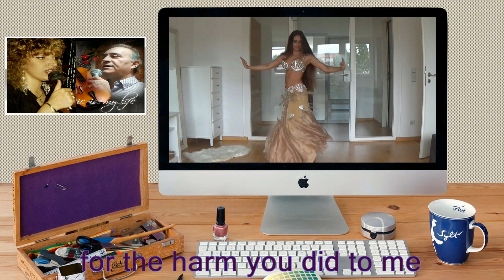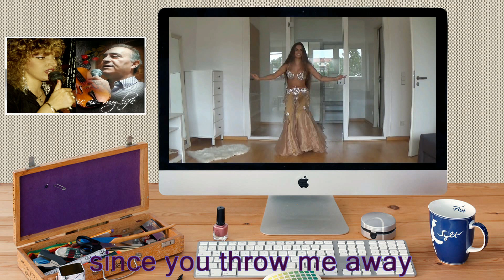Θα φύγω και θα με ζητάς - Παναγιώτης Χαρλαβάνης - 'Αντζελα Δαμίγου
Θα φύγω και θα με ζητάς
Στίχοι Γιώργος Κόρος
Μουσική Βαγγέλης Κόλλιας & Βαγγέλης Σκουρτανιώτης
Πρώτη εκτέλεση  Πάνος Γαβαλάς & Σοφία Κολλητήρη
Μουσική διασκευή  Βασίλης Γεώργαρης

και θα παραπονιέσαι,
για το κακό που μου 'κανες
θα κλαίς και θα χτυπιέσαι.

Αφού εσύ με πετάς
και το όρκο πατάς
θα χωρίσουμε να πονάς.

Θα φύγω αφού το ζητάς
για μένα δεν πειράζει,
θα βρω καινούρια αγκαλιά
να σβήσω το μαράζι.

Για τελευταία μου φορά
σου λέω ένα ''γειά σου'',
και μιά που χωριστήκαμε
σβήσε με απ' την καρδιά σου.